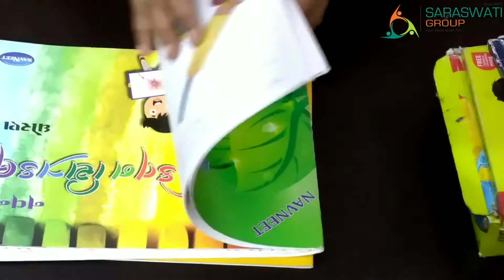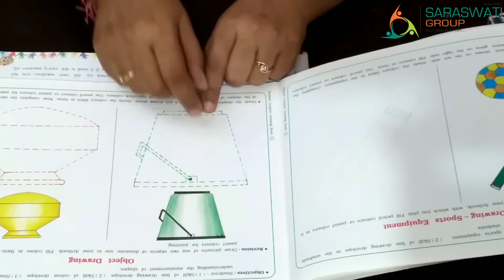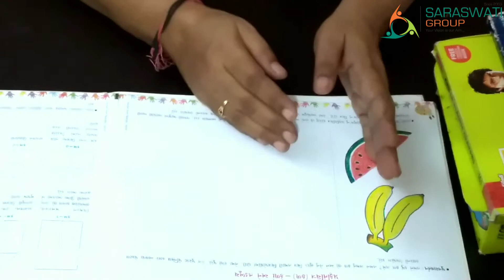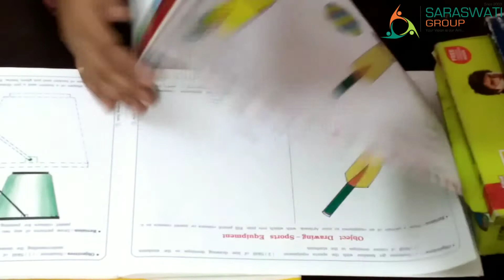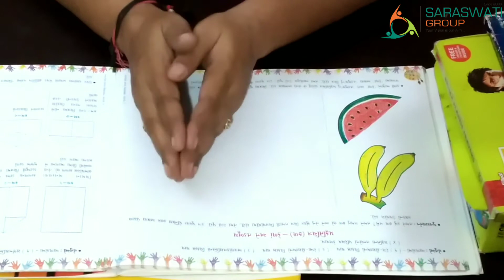ART || STD 3 || LETTER WRITING, OBJECTS DRAWINGS, NATURE DRAWING LEAF FRUITS || DATE 26-09-2020